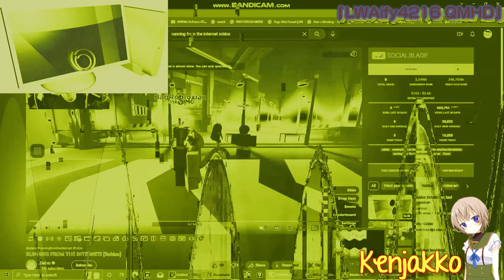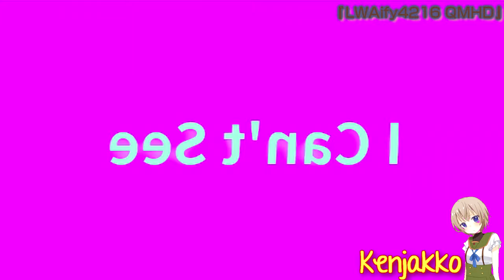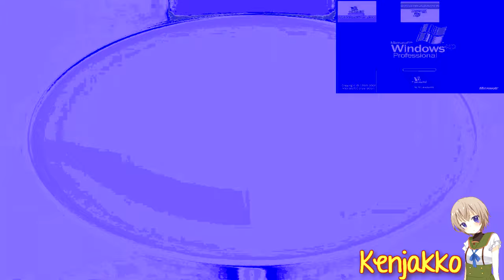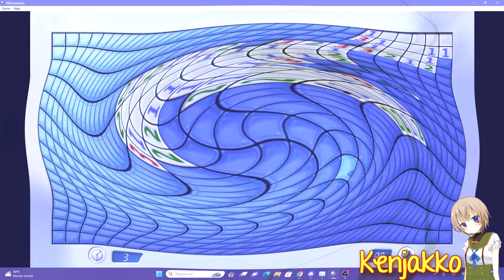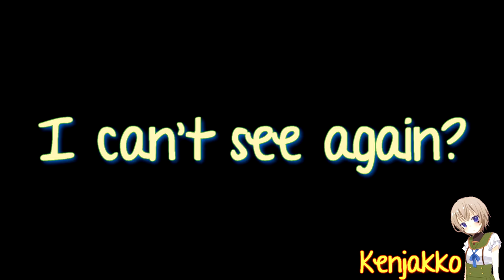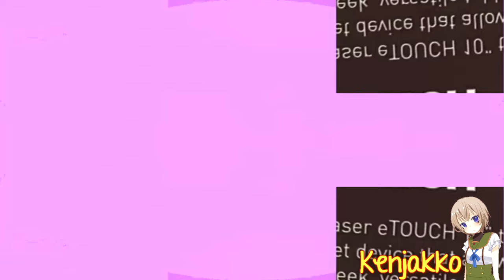(Version 4) Klasky Csupo Hates The Render Pack Collection (My Version) 5000 Powers More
Note: I worked my big IHTX project, so I took almost 2 months to make it. Anyways, Happy New Year 2024! This is my second longest IHTX ever I'd ever seen.

Alternate Title: I Hate The Render Pack Collection 5K Powers More

Add me in Discord:
Old: 『PurpleLavender2K8』#6608
New: kenjifollero

Requested by: No one
Channel link: No one
Source: No one